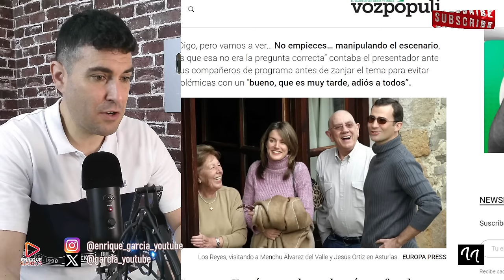ENCONTRONAZO ENTRE LA REINA LETIZIA Y CARLOS HERRERA, POR LA ABUELA DE LA REINA